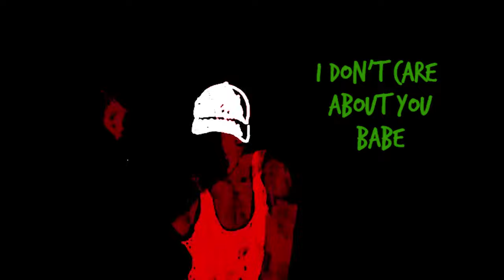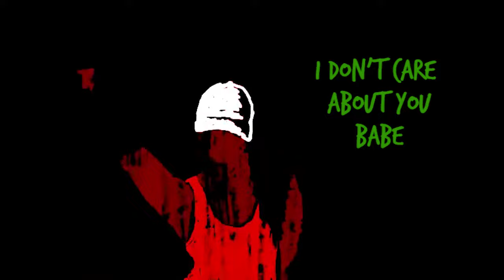Mungo's Hi Fi, Marina P - Divorce A L'Italienne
Mungo’s Hi Fi cement their long-standing connection with Italian-born, Paris-based singer Marina P, by releasing eagerly awaited concept album Soul Radio. Over six years in the making, Soul Radio is an ambitious representation of the artistic fullness of Marina P, expanding into multiple genres while keeping its roots in rocksteady, reggae and ska.
Born in Italy to jazz loving parents, Marina P travelled to Paris to get involved in its music scene. Word reached Mungo’s HiFi of this rising singer with a cool yet emotive tone, and the Scottish sound system and label reached across the Channel to voice her on their industrial strength Belly Ska riddim. The result was 2007’s massive and enduring Divorce à l'Italienne, which was included on Mungo’s 2009 Sound System Champions LP.
That track is present on Soul Radio, alongside an inspired rocksteady cover of Smashing Pumpkins’ Soma, plus ska smash, And The Beat Goes SKA!, an adaptation of Sonny and Cher’s And The Beat Goes On. Having worked up a sweat on the ska and rocksteady dancefloor, the album relaxes into a more chilled space, with the haunting Nice To Meet You and the serene Great Wave. These calming, secluded sonic spaces combine Mungo’s forward-thinking production with a retro 90s-meets-50s, trip- hop-in-a-jazz club nostalgia. Taken as a whole, Soul Radio celebrates Marina P’s depth and versatility as an artist. It’s also the perfect soundtrack to both the night before - and the morning after.

Video edit by Benjamin d'Enfert and Marina P

Label: Scotch Bonnet Records